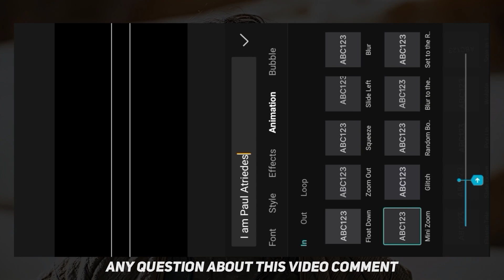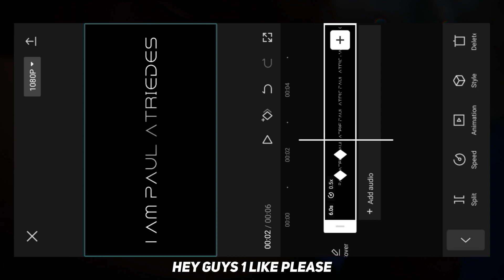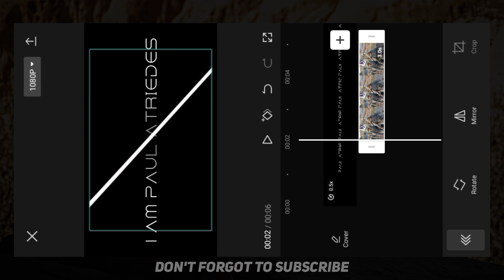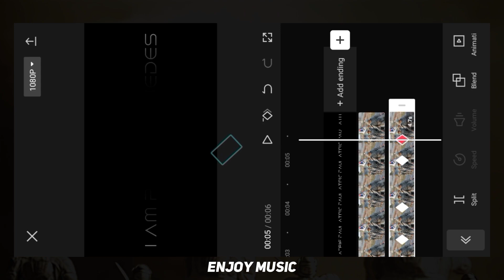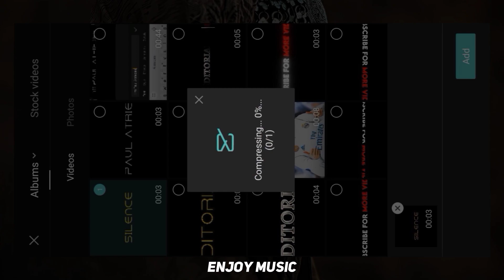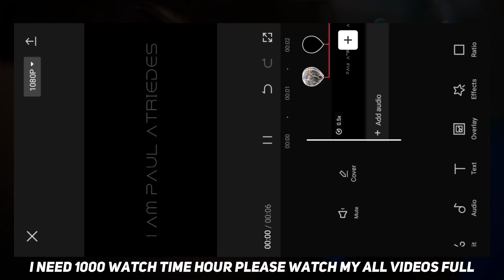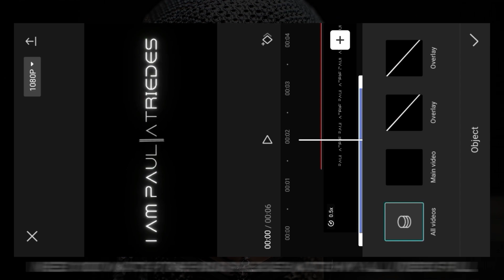CAPCUT | AE Like Text..!(Trending Text Animation)!!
CHAPTERS
•Intro 0:00
•Preview 0:07
•Lets Start 0:16
•Mini Zoom 0:24
•Again 0:39
•Speed 1:03
•Keyframes 1:15
•Overlay 2:00
•Keyframes 2:35
•Overlay 4:42
•Keyframes 4:55
•Dreamy Halo 6:10
•Apply on Video 6:28
•Outro 6:44

editing tutorial,
tutorial capcut,
video editing,
capcut,
capcut tutorial,
capcut edit tutorial,
capcut edit,
edit capcut,
capcut tips,
capcut pc,
capcut tips and tricks,
capcut editing,
capcut edits,
capcut for mac,
capcut desktop,
edit video capcut,
capcut tutorial,
capcut text animation,
capcut text animation tutorial,
text animation like ae,
text animation,
capcut text animation tutorial like ae,
text animation capcut,
text animation tutorial capcut,
ae inspired text animation in capcut,
capcut edit,
text animation capcut tutorial,
capcut text tutorial,
ae like text animation capcut,
capcut,
ae like text animation tutorial || capcut tutorial,
text like ae,
capcut text like ae,
ae like text animation tutorial